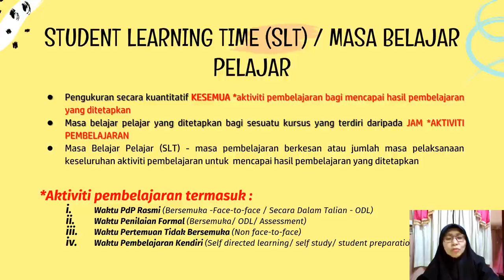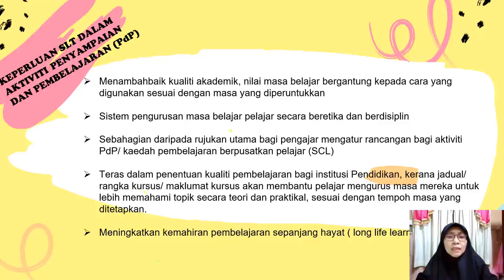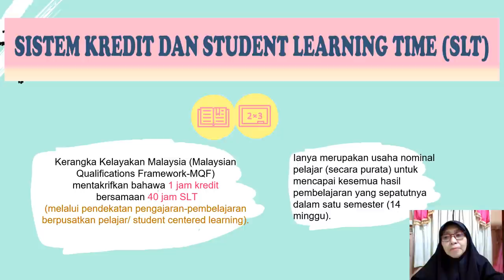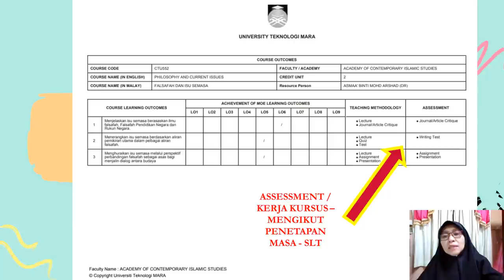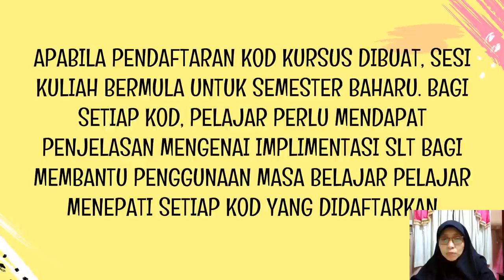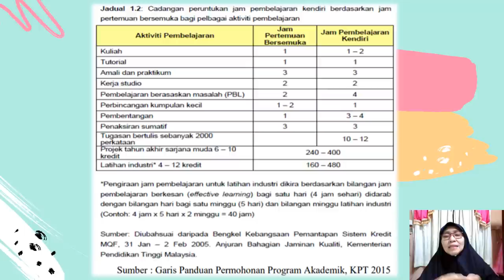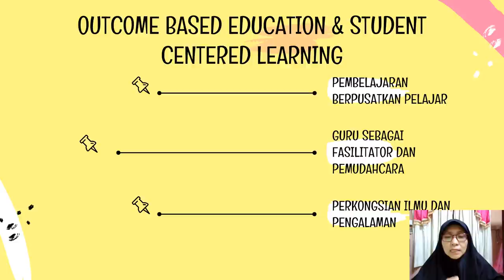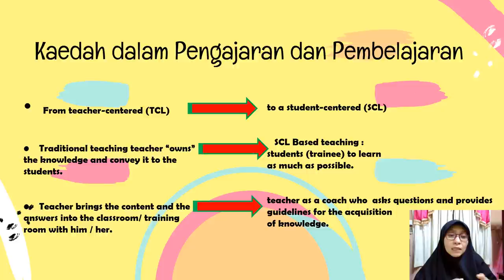SLT For EDU5.0 by Ustzh Jamalia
Student learning Time Talk by Ustazah Jamalia